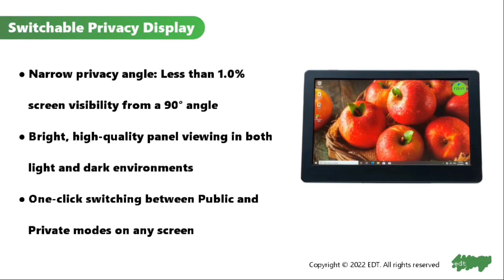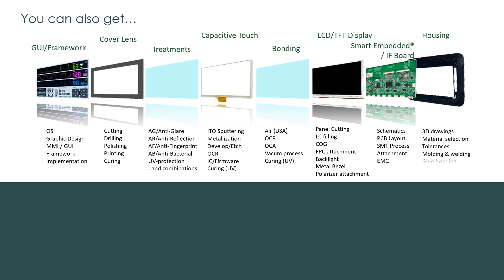Switchable Privacy Display